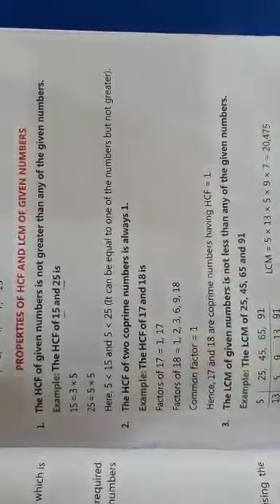5th maths EX4D, PROPERTIES OF HCF,LCM Q 3,4,5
Q 3,4,5 OF EX 4A EXPLAINED